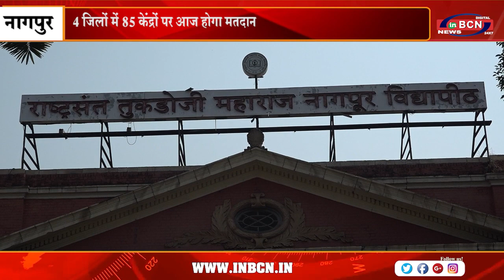4 जिलों में 85 केंद्रों पर आज होगा मतदान | INBCN NEWS